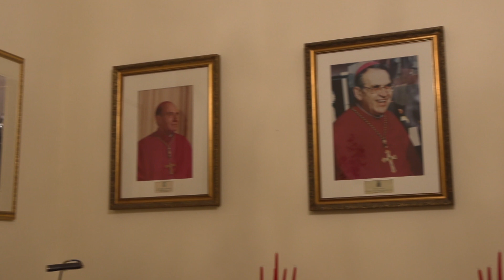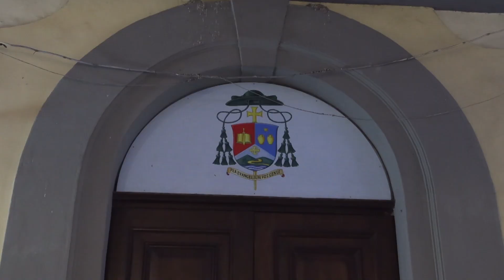Ischia. Mons. Villano: "Nuova evangelizzazione, tra ascolto e formazione"